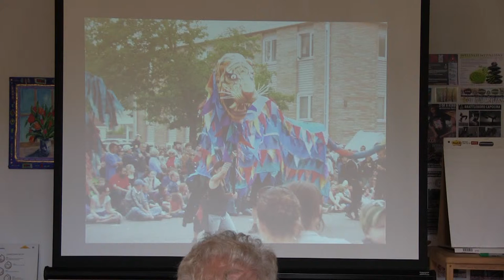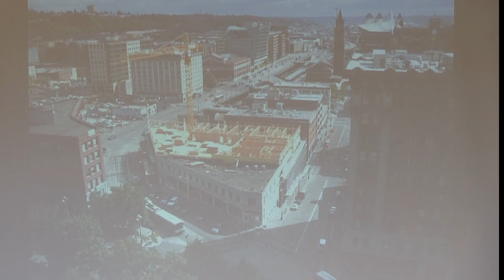Anne Gadwa Nicodemus: "Building coalitions" - Brattleboro CoreArts Forum No. 1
Metris Arts Consulting director of urban and regional planning Anne Gadwa Nicodemus comments presents her findings at Brattleboro CoreArts Project's September 21, 2013 panel discussion at Equilibrium in Brattleboro.